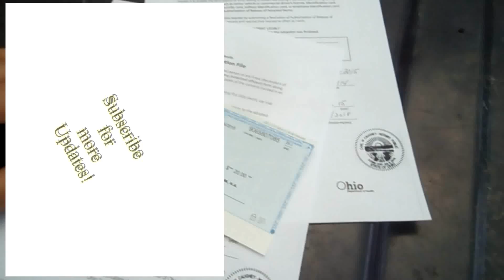Ohio Adoptee Vlog #3 "Papers Notarized and Mailed"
I ended up waiting a little bit to send my application for adoption file out to the Ohio Department of Health. Been busy packing, fishing and looking for mushrooms but I finally sent them today.